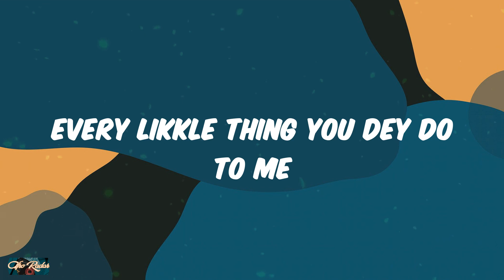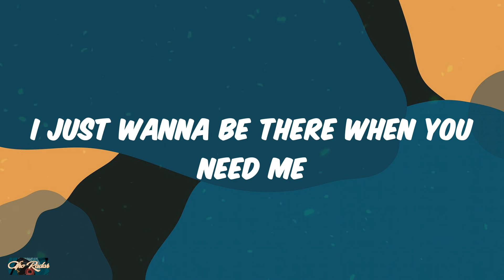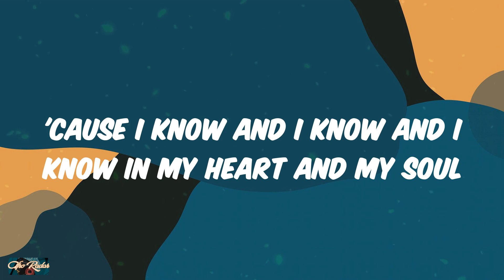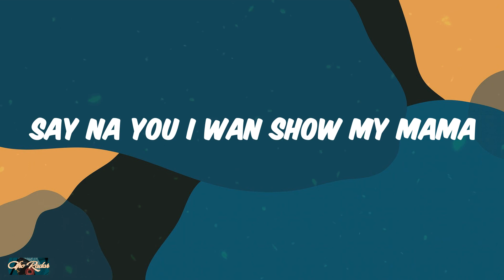Mavins - Overdose (Lyrics)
Overdose Lyrics Mavins
Overdose Lyrics Mavins
Overdose Lyrics Mavins

Lyrics:
(Mavin)
Hmm, hmm, hmm
Ayy
Mmm-mm
Oroma
Four days
No trouser
Overdose me
Me love
You I think of
Overloading
I'll be overloading
Your bank
Account
Money plenty
Overdosing (over)
Body overdose
Oroma
Four days
No trouser
Overdose me
Your love dey overdose me
Na you
I want
Me love
Overloading
I'll be overloading (I'll be overloading, yeah)
Your bank
Account